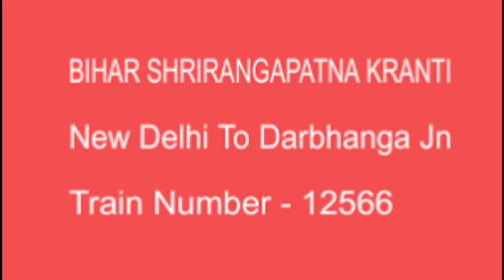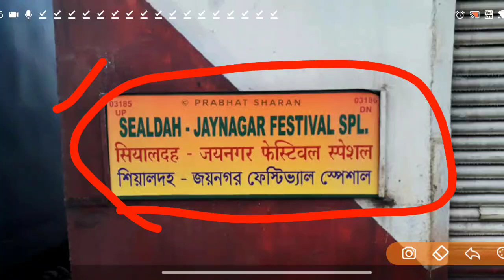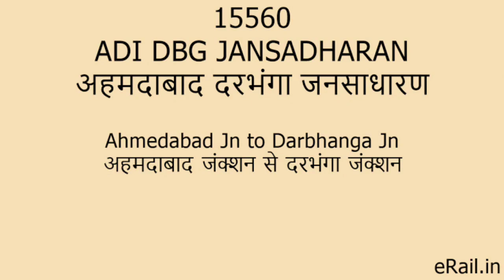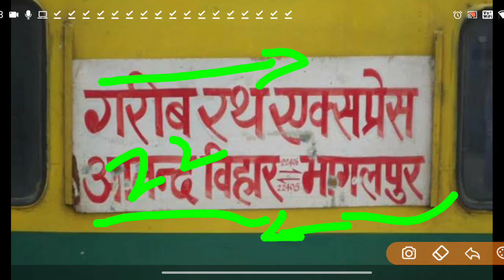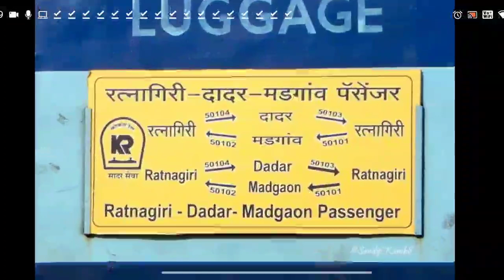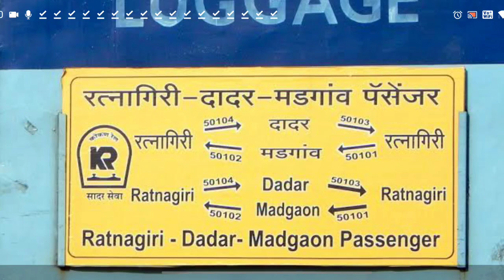25 December 2020 Running 180 train | gav Janewali train|kab suru hogi special train#Railway